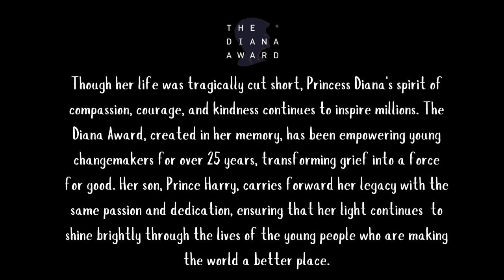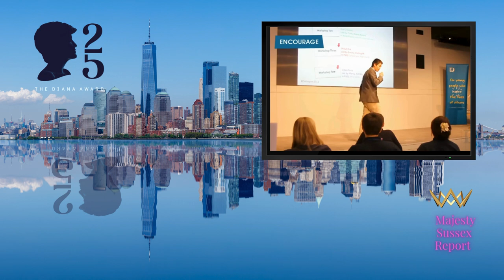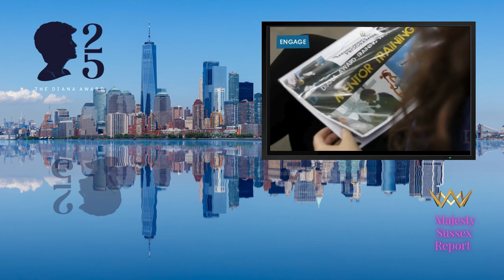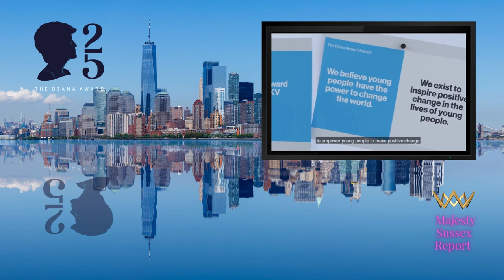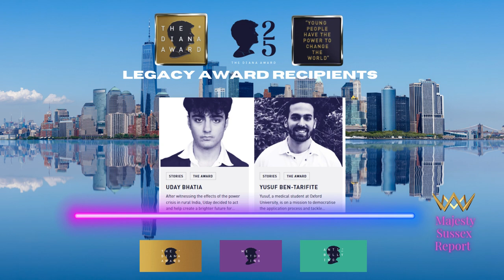The Diana Awards - PRINCE HARRY IN NYC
The Diana Award: 25 Years of Empowering Young Changemakers | Honoring Princess Diana’s Legacy 🌍✨

Since 1999, The Diana Award has celebrated young people who are transforming their communities and the world. Founded in memory of Princess Diana, often called the "People’s Princess," this award honors her legacy of compassion, bravery, and advocacy for the most vulnerable.

In this video, we take you through the origins of The Diana Award, its impact on youth around the globe, and how Prince Harry continues to drive this initiative forward with his heartfelt involvement. From mentorship programs to anti-bullying advocacy, discover how this organization supports young changemakers who embody Diana’s spirit of kindness and resilience.

Learn about:

How The Diana Award was founded and funded 💡
The selection process and how recipients are chosen 🌱
Key areas of impact: Humanitarian work, community action, young leadership, and anti-bullying advocacy 💪
Prince Harry’s personal connection and dedication to carrying his mother’s legacy 💖
With young people leading global movements for social justice, climate action, and mental health, The Diana Award continues to be a powerful force for change.